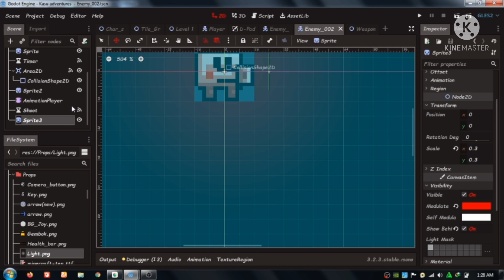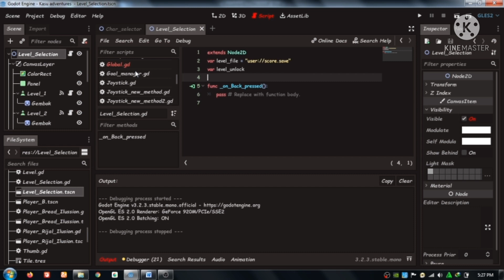Fitur baru dan enemy baru - Kasu Adventure part.3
Ini namanya deskripsi (Kalo gk tau)

Join Komunitas Republik Axiz :
[Tunggu Open member]